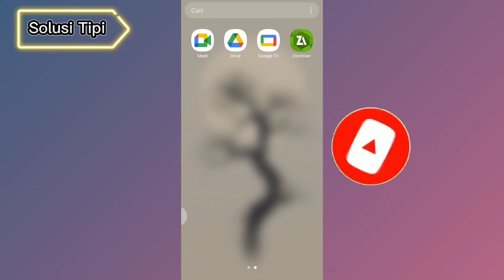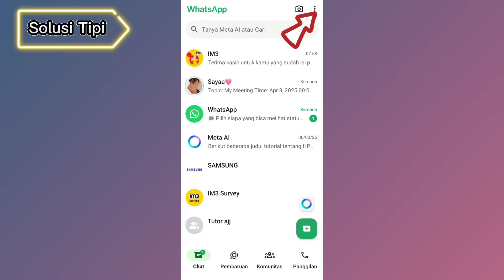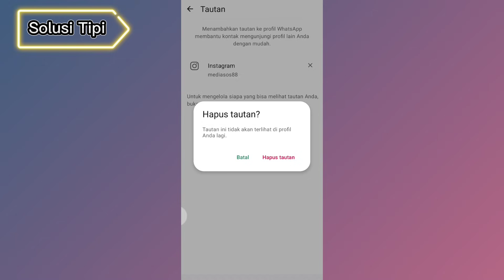Cara Hapus Tautan Instagram di Profil Whatsapp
Ingin menghapus tautan Instagram dari profil WhatsApp? Di video ini, kamu akan belajar cara mudah dan cepat menghilangkan link IG di bio WhatsApp tanpa ribet.